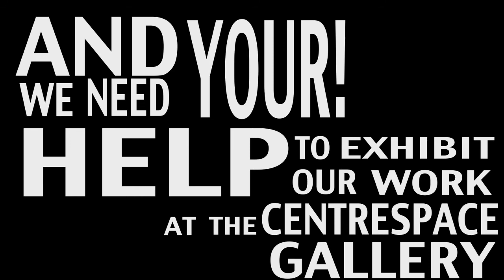Nature Exposed Exhibition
A compilation of moving image and photographic work from the students of marine and natural history photography at Falmouth University. The video was put together to promote an exhibition called Nature Exposed being held at Bristols Centrespace gallery as part of Big Green Week. You can visit natureexposed.org for more info.